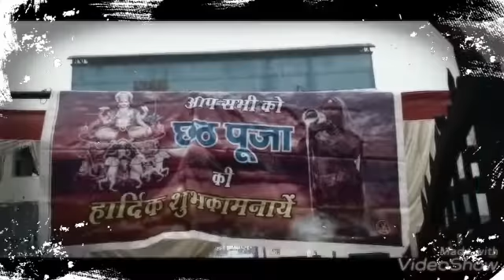धूमधाम से मनाया गया छठ पूजा का पर्व